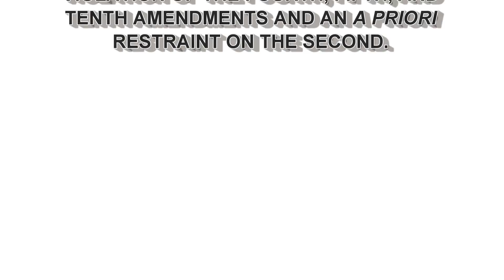FFN#5 Gun Owners - Calling you out